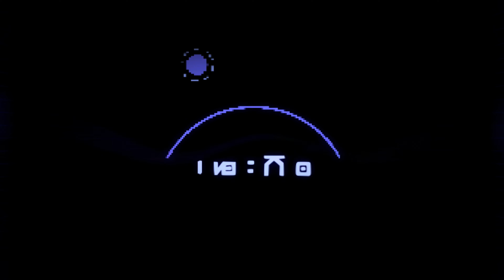High on Life - Part 14 - [Xbox Series X] [Normal Mode] [No Commentary]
Join me for another unedited gameplay video.

I’ll never edit out parts of my gameplays and my videos have no commentary which means you get to enjoy every sight and sound the game throws our way.

If you found anything funny, irritating or daft throw a comment my way to let me know as I will do my best to reply to anyone that comments.